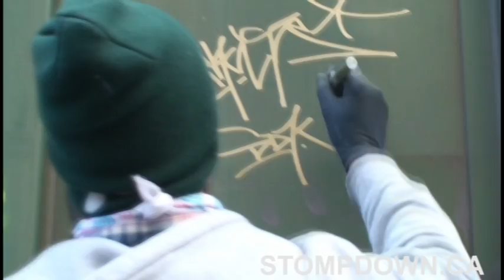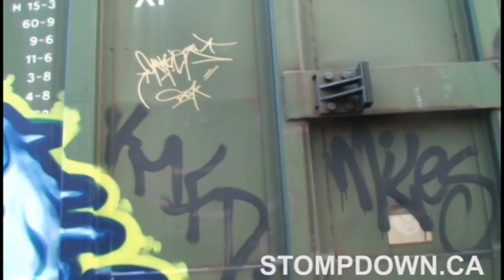Big Miles & Craver #2